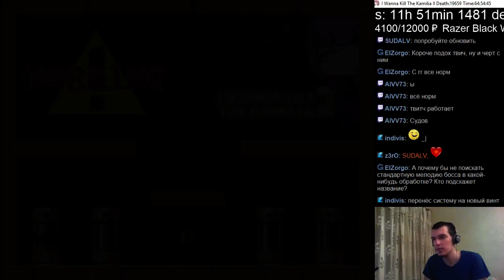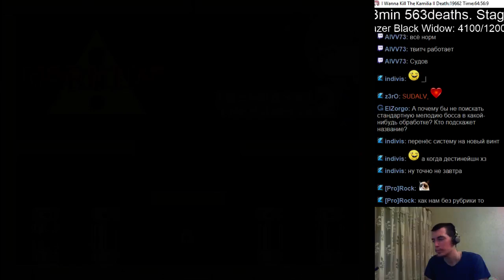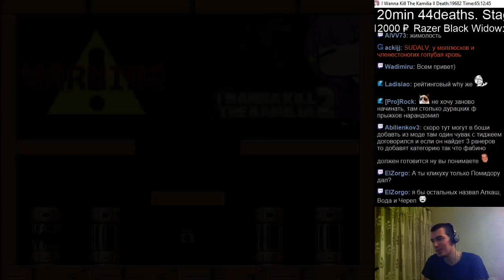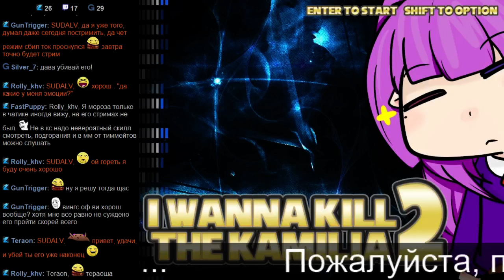#272 I wanna kill the Kamilia 2 #23